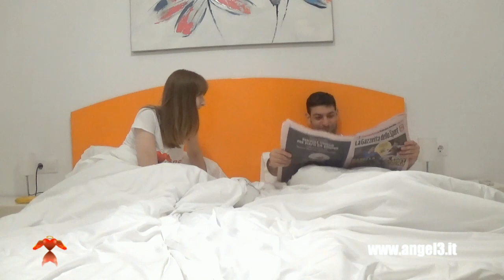iostoacasa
boring at home